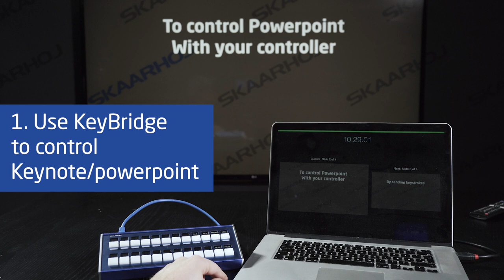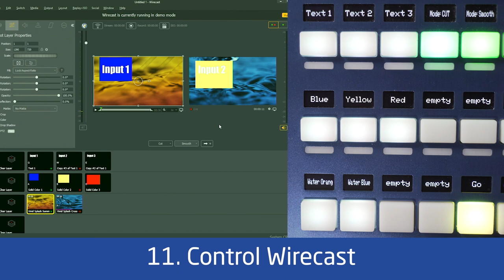14 AWESOME things you can do with KeyBridge | Control any computer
KeyBridge is SKAARHOJ Macro application, but what can you do with it?
In this short video we demonstrate 14 use cases, were we use the features in KeyBridge to solve different problems that we know some of you guys are struggling with.

To use KeyBridge you need a SKAARHOJ controller with the raw panel device core, see our videos on how to do that here: